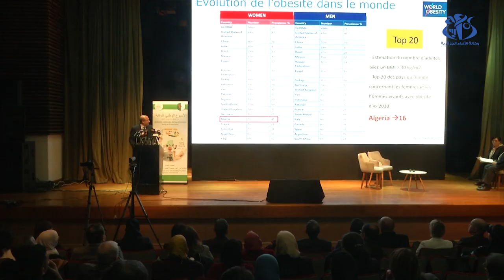وزير الصحة يشرف على إطلاق الأسبوع الوطني الأول للوقاية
الجزائر(وأج)- أشرف وزير الصحة  عبد الحق سايحي بالجزائر العاصمة على افتتاح الأسبوع الوطني الأول للوقاية الذي يدوم الى غاية 11 مارس الجاري على مستوى المؤسسات التابعة للقطاع عبر مختلف ولايات الوطن.